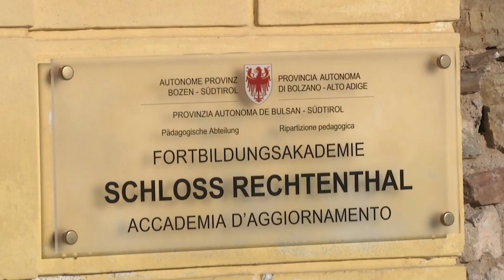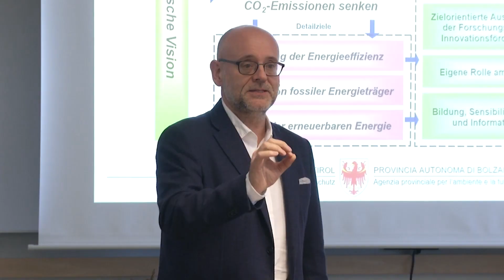20191214 clausura di Giunta DE 1080p